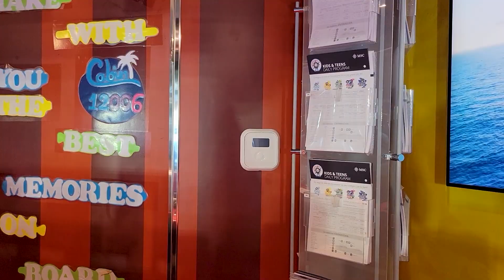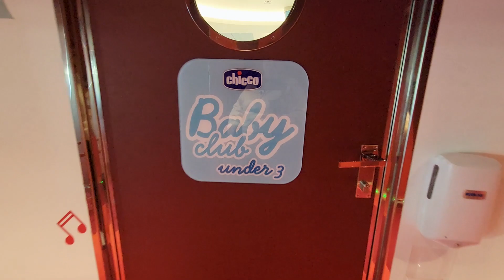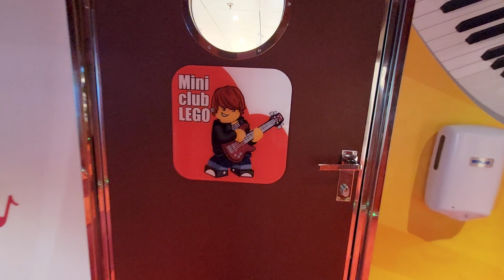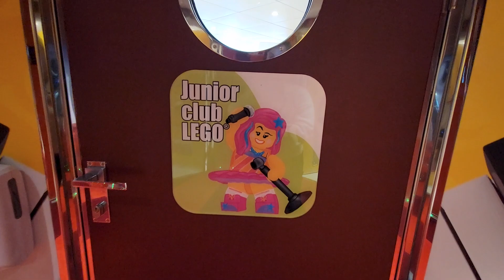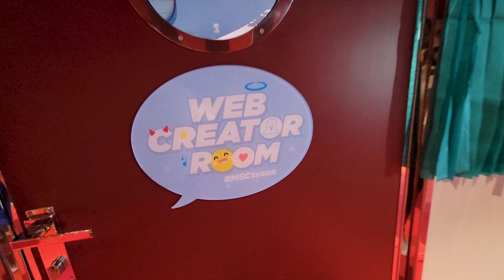Ultimate Kids' Paradise on the MSC GRANDIOSA Doremiland, Kid's Club Tour, MSC Cruise Ship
Explore the ultimate kids' paradise on the MSC Grandiosa Cruise Ship! In this exclusive video, join me and the kids' club manager Nina for a behind-the-scenes tour of Doremiland, the onboard entertainment hub for kids of all ages.

In this video, Nina takes us through all the different age groups in Doremiland, showcasing the amazing activities, games, and amenities available to keep your little ones engaged and entertained during your MSC Grandiosa Cruise vacation. Parents can use this video as a comprehensive guide to plan their kids' activities and make the most of their family vacation.

Whether your child is a toddler or a tween, there's something for everyone in Doremiland. From creative workshops to interactive games and sports, your kids will have a blast while you get some well-deserved R&R. So, sit back, relax, and get ready to explore the best kids' club on the high seas with us!

0:00 Start
0:36 Doremi Lab Lego
1:39 Lego Creations here & throughout the ship
2:53 Under 3 Age Group, Baby Care
3:53 3-6 years old Mini Club
5:22 5-7 Junior Club
6:22 Web Creator Room, (mini cinema, arts & crafts)
7:09 12-14 years old Young Club
7:59 15-17 years old Teens Club
9:09 Benefits of Doremiland
10:14 Activities throughout the  ship

My Etsy Shop

📧Email my team of expert Travel Advisers to help you plan YOUR NEXT CRUISE for FREE!

msc grandiosa cruise ship, msc grandiosa 2023, msc grandiosa review, msc europe cruise, msc kids club